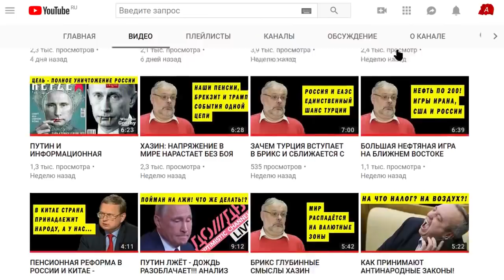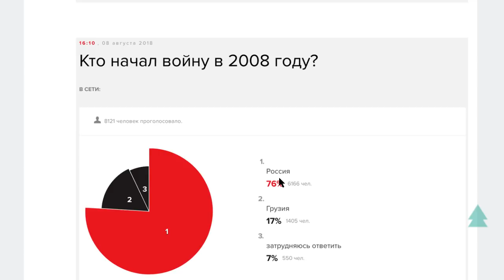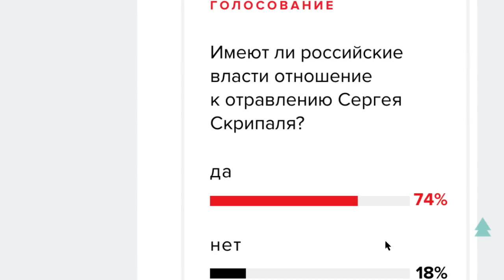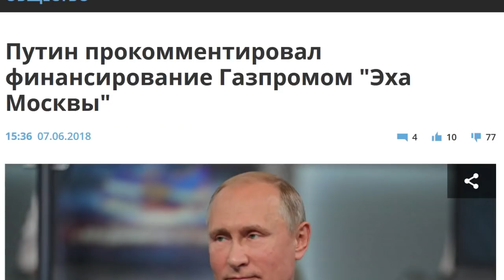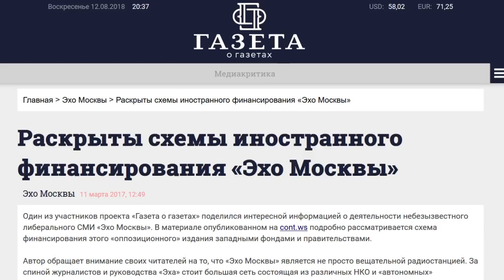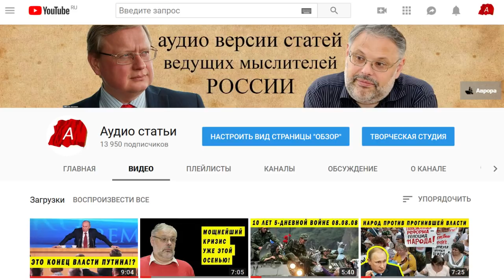ВСЁ ЧЕГО ВЫ НЕ ЗНАЛИ ОБ ЭХЕ МОСКВЫ И ЛИБЕРАЛЬНОЙ ПРОПАГАНДЕ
Добрый день, дорогой друг! Спасибо за неравнодушие и интерес к материалам канала. Мы собираем информацию, анализируем и приводим мнения по самым актуальным вопросам экономики, общественной и политической жизни. Мы - сторонники Правды и не получаем никакого финансирования, кроме монетизации ютуба и добровольных пожертвований. Независимые обзоры, экспертная аналитика, общество, политика, экономика в призме простой логики.

Всё, что нужно знать об аудитории "Эхо Москвы"
Подборка результатов голосований на сайте радиостанции